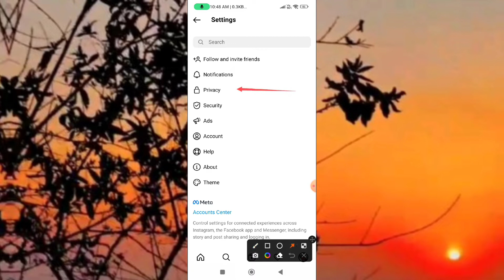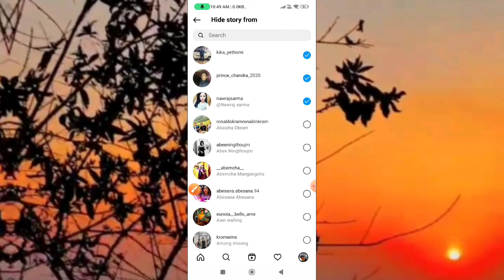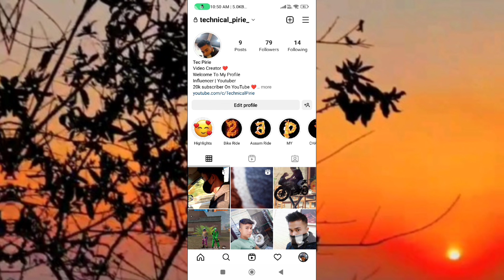Instagram Highlights Can't Hide // Highlight Can't Hide To My Following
Highlight Can't Hide To My Following

Instagram Highlights Can't Hide

Instagram Highlights hide from all

Highlights Instagram

Hide instagram highlights